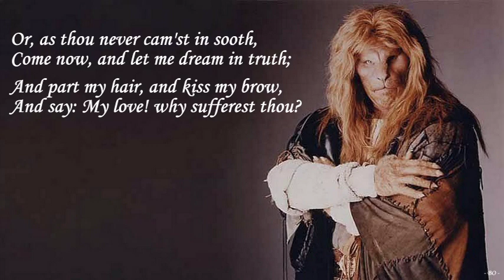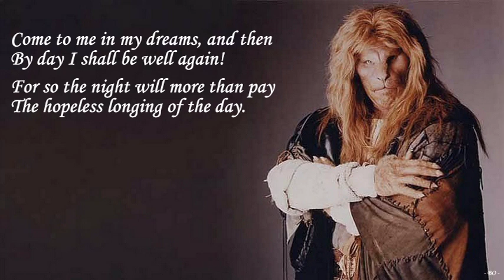04 Margaret's Theme - Longing - Beauty and the Beast - Of Love and Hope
Beauty And The Beast - Of Love and Hope - Music & Poetry.
Longing - Recited by Ron Perlman